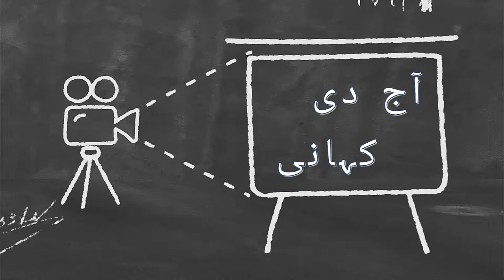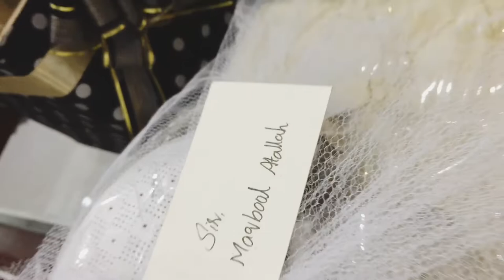Daily routine work by MaqboolAtallah 30 May 2022